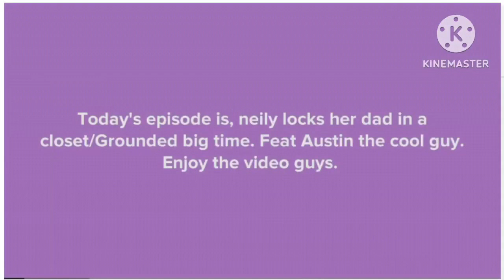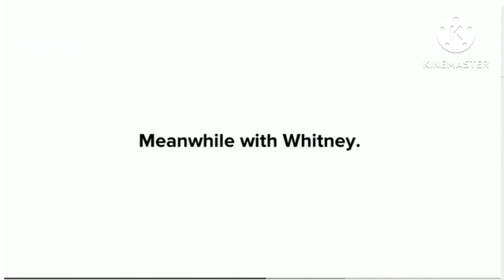Neily Locks Her Dad In The Closet/Grounded Big Time! In G Major Cubed